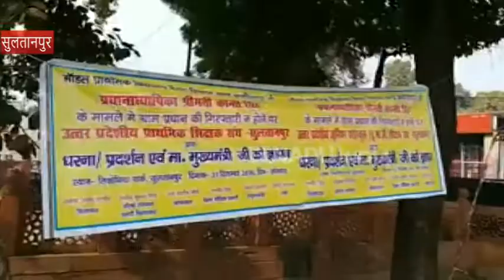सुलतानपुर : भाजपा सरकार को शिक्षकों की चेतावनी, लोकसभा चुनाव में सिखाएंगे सबक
सुलतानपुर : ग्राम प्रधान की तरफ से शिक्षिका पर अभद्र टिप्पणी और जान से मारने की धमकी देने से शिक्षक आंदोलित हैं. सोमवार को जिला मुख्यालय पर एकत्रित होकर शिक्षकों ने धरना-प्रदर्शन किया और ज्ञापन दिया.  शिक्षकों ने केंद्र और प्रदेश की भाजपा सरकार को चेतावनी दी कि यदि शिक्षकों की उपेक्षा हुई तो लोकसभा चुनाव में सबक सिखाएंगे.